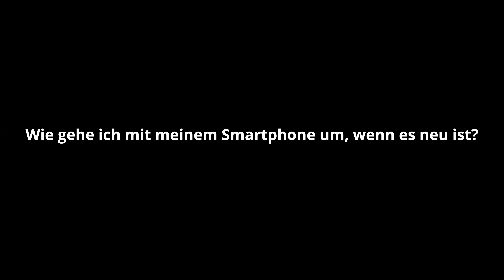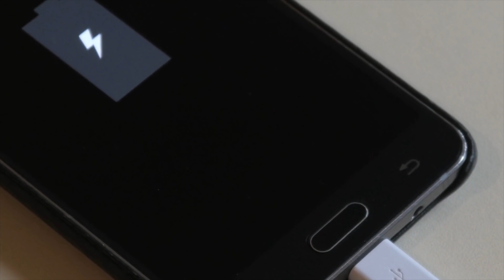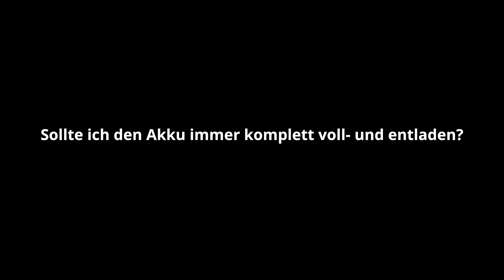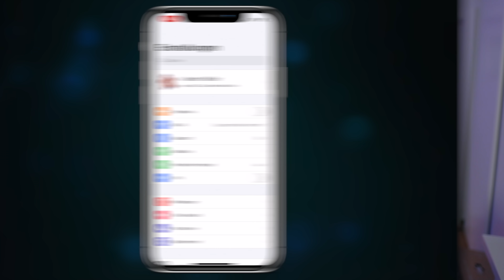Darum solltest du dein Handy nicht auf 100 % laden! - Akku-Mythen und ihre Wahrheit!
Der eigene Akku ist oft ein wertvolles Gut, da er wichtig ist, dass man gut durch einen Tag kommt. Aber wie pflegt man ihn am Besten? Darum geht es in diesem Video.